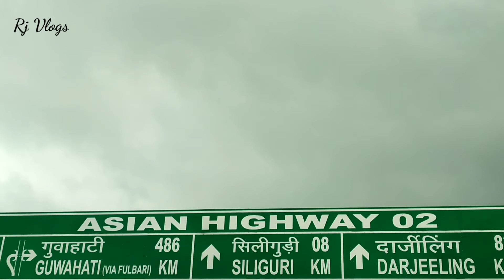Pandit जी की ख़ोज - Rj Vlogs